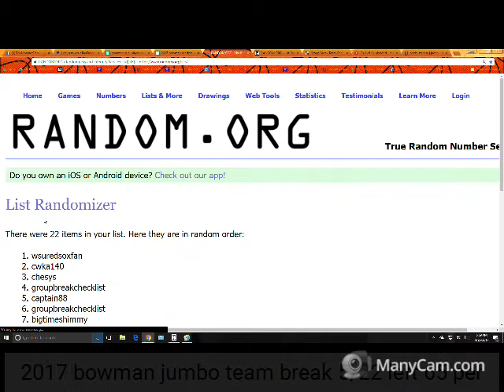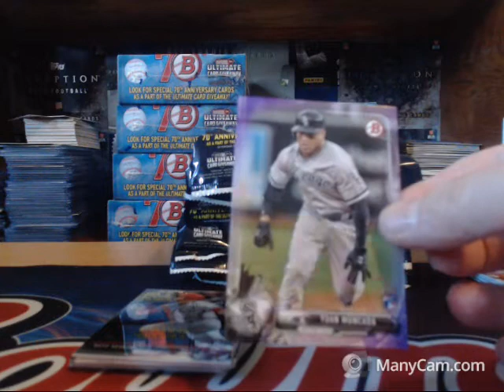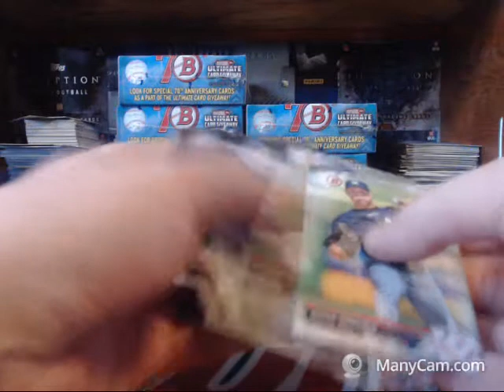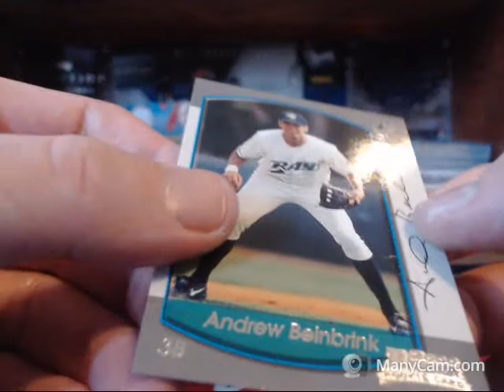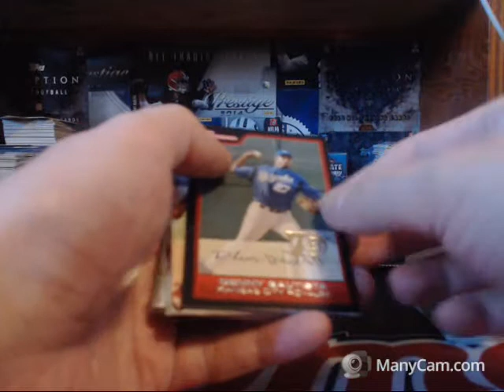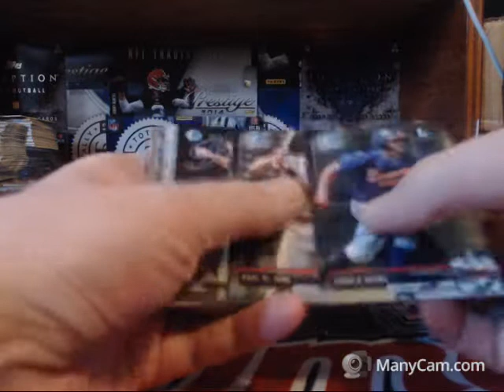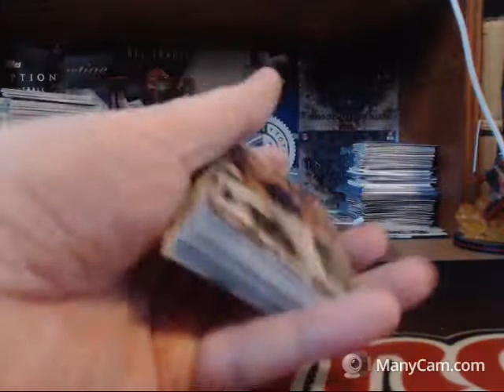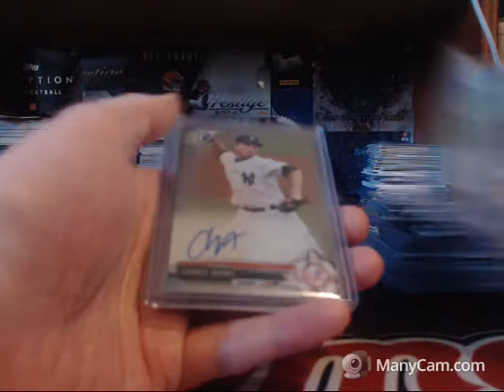2017 bowman jumbo randon teams 1